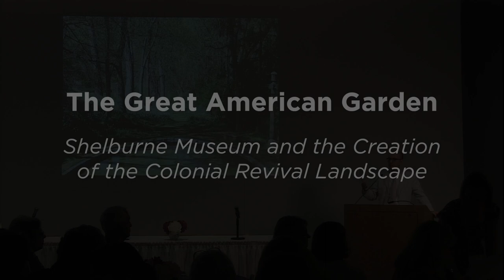The Great American Garden: Panel Discussion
The Great American Garden: Shelburne Museum and the Creation of the Colonial Revival Landscape  |  June 21, 2014

Thomas Denenberg, Ph.D., Director of the Shelburne Museum moderates a panel discussion of how landscapes, both public and private, were intentionally shaped by Shelburne Museum founder Electra Havemeyer Webb and others.

Featuring special guest Nancy Taylor, Landscape Architect, Innocenti & Webel, Locust Valley, NY.  Ms. Taylor, a member of the renowned landscape architecture firm that Shelburne Museum founder Electra Havemeyer Webb consulted when planning the museum, speaks about the firm's history with Mrs. Webb.